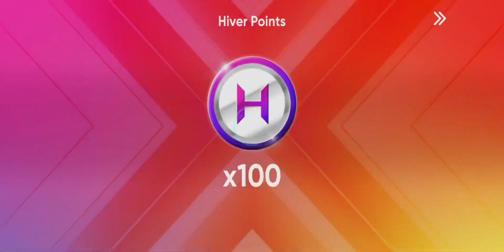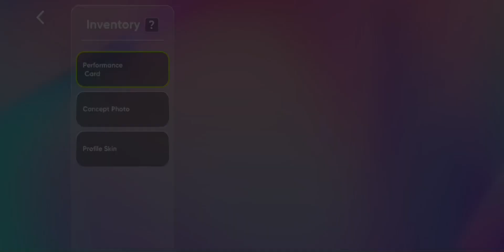[[Rhythm Hive]] TXT FX THEME!! Hyuka loves me 💕💕